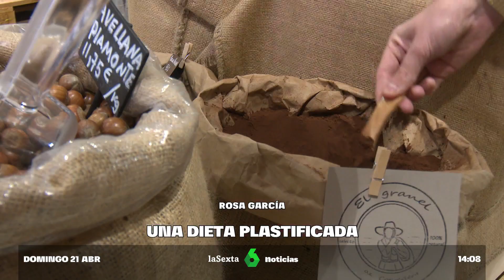La venta a granel no despega, en ‘laSexta Noticias’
La venta a granel no despega. La necesidad de desarrollar el Real Decreto de envases y residuos de 2022 dificulta que cambien nuestros hábitos de compra y, sobre todo, que los supermercados faciliten un modelo que sustituya tanto plástico por envases reutilizables.

Información emitida el domingo 21 de abril de 2024 en ‘laSexta Noticias’, en laSexta.